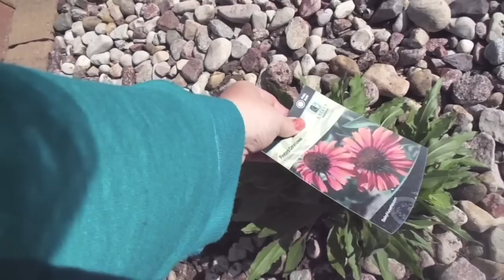Checking in Vlog! Garden, Dissertations & Kristin ramble! May 30, 2016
Everyone who places an order will get entered to win $150.00 in Stella & Dot! Open internationally!
Trunk Show open until through June 15, 2016.
Dot Dollars: For every $50.00 you spend you get $25.00 back to redeem in the end of June! Dot Dollar goes through June 17.

Lashes: House of Lashes Noir Fairy Lite

Camera I use: Sony Handycam HDR-CX190
Editing Software: IMovie
Daybed Bedding: Bed Bath & Beyond